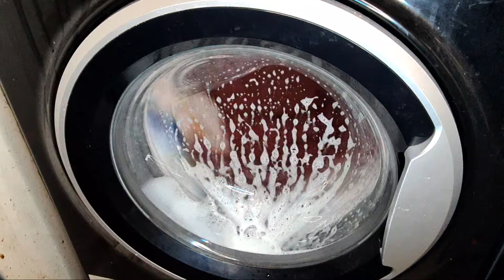Highlight 1:57:58 – 2:02:59 from Hotpoint NSWR843C Mixed 40° Full Cycle